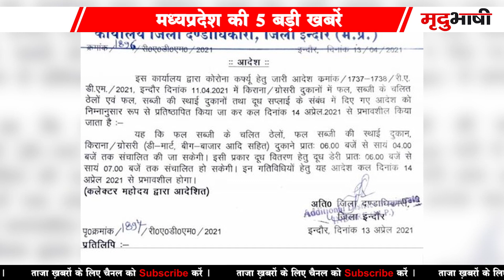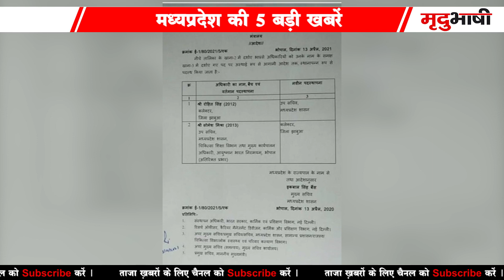Corona Deaths In Madhya Pradesh | Corona Curfew Indore | Madhya Pradesh Top 5 News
14 April 2021 Live News
Madhya Pradesh Samachar
भोपाल समाचार। Bhopal News
MP Top News. मध्य प्रदेश के मुख्य समाचार
Shivraj Singh Chauhan. Kamal Nath.
Kisan karj mafi. Jitu Patwari. Kisan aandolan news.

Madhya Pradesh News | MP News | Madhya Pradesh Samachar | Shivaraj Singh |

Get All News About - Sports, Games, Money, Buisness, Politics, Science, Technology, Jobs, Government, Cricket, World And More.

Install Now!